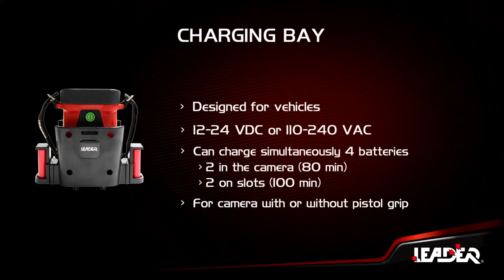Leader TIC - Încărcător autospecială